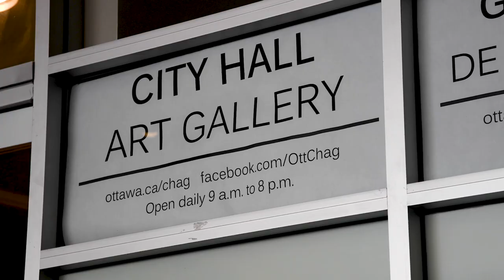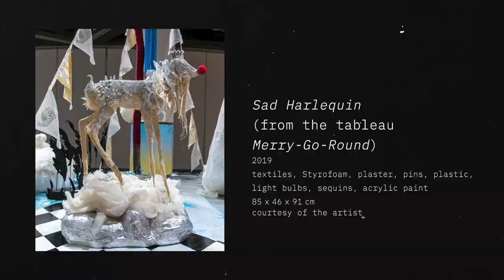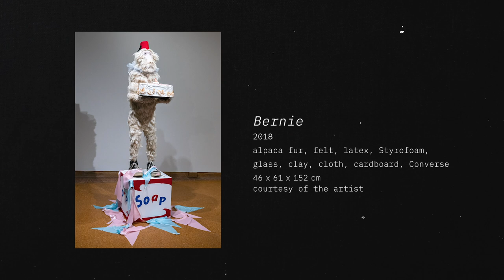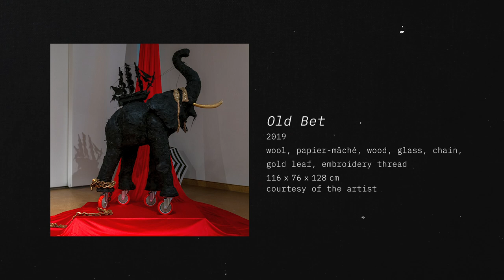Kim Vose Jones – Cirque de-Vice @ City Hall Art Gallery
Kim Vose Jones – Cirque de-Vice
September 24 to November 29, 2020
City Hall Art Gallery, Ottawa City Hall
ottawa.ca/chag

Cirque de-Vice is inspired by medieval notions of the vices: Superbia (pride), Avaritia (avarice), Invidia (envy), Ira (anger), Luxuria (lust), Gula (gluttony) and Acedia (sloth). The artist and the project itself work through the question of how these notions translate in a modern, vice-loving world.

We are enticed into the cirque by glittering expressions of fantasy and indulgence, as embodied by fin-de-siècle and twentieth-century circus culture. The pieces are not merely a display of modern sinfulness; rather, they reveal dissonance, disempowerment and angst in the context of deceptively harmonious elements of pleasure.

- Exhibition booklet excerpt by Bethany Gibson